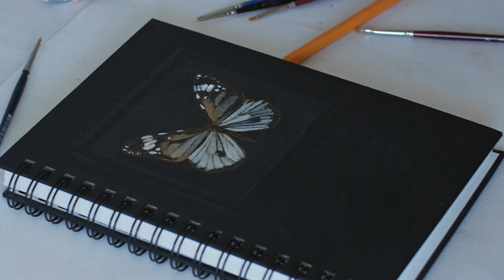How to paint butterfly on notebook cover - oil painting time lapse.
I always loved to personalize my notebooks covers. For the first time I paint it in oils. It was fun to paint this little ilustration and I wanna do more stuff like this :) I hope, I inspired someone just a little bit to create your own cover for school notebook, or sketchbook. You can do it by yourself, or you can order one made by me :)